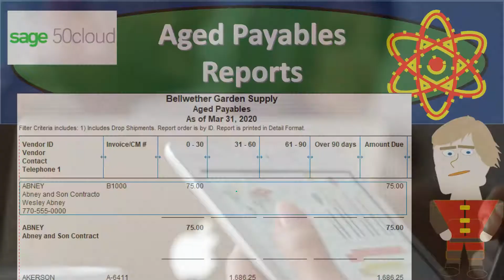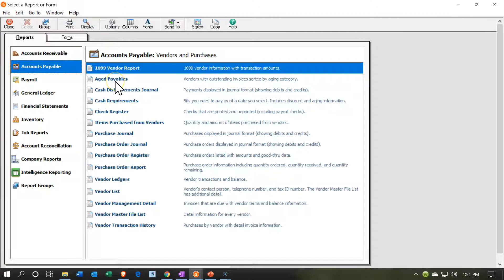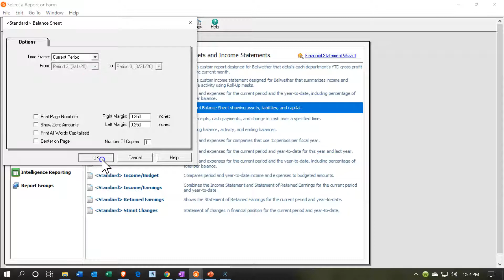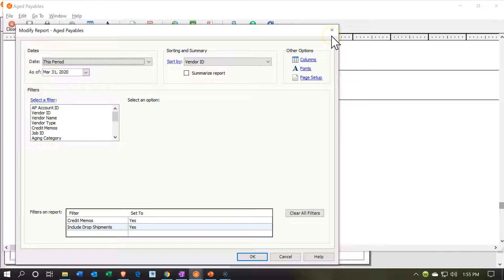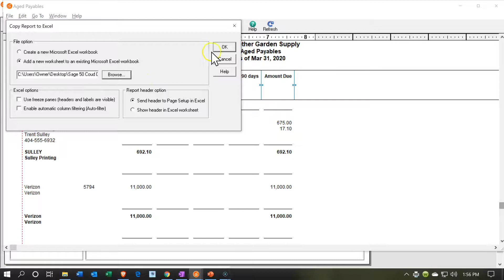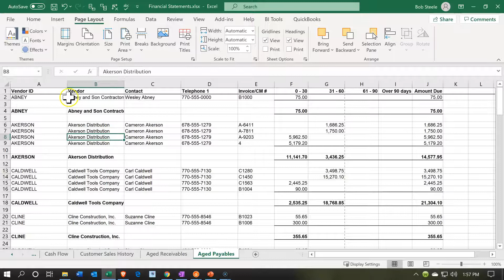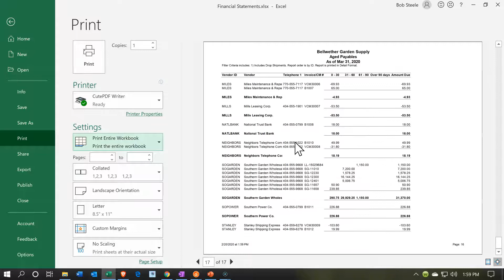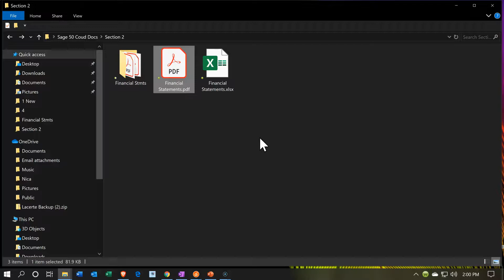Aged Payables Reports 4.35 Sage 50cloud Accounting 2020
Aged Payables Reports
Sage 50cloud Accounting 2020